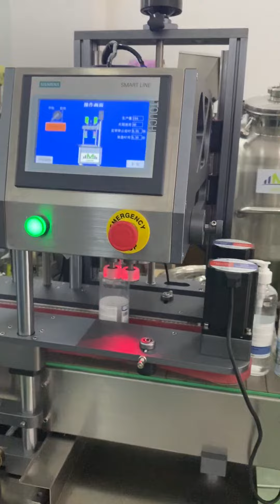Máquina automática de llenado de 6 boquillas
We are professional for Cosmetic machinery, Food machinery and Pharmacy machinery